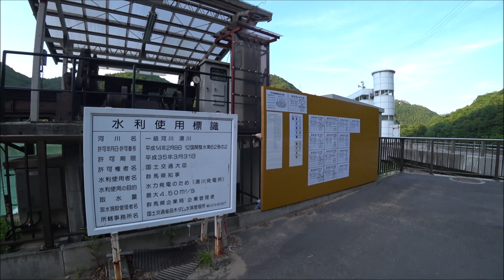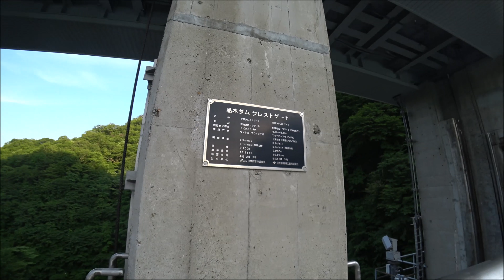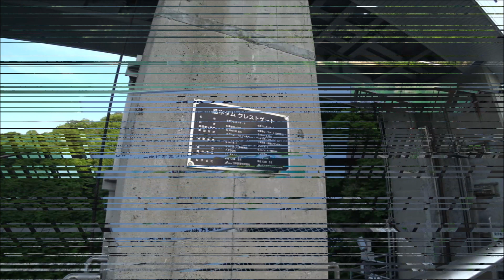群馬県吾妻郡中之条町 品木ダム 上州湯の湖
群馬県吾妻郡中之条町にある品木ダム